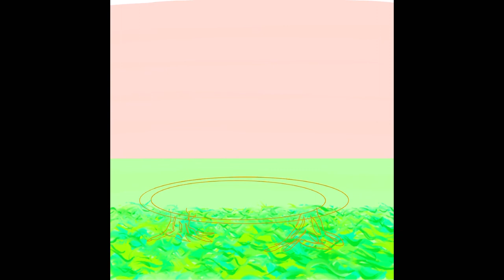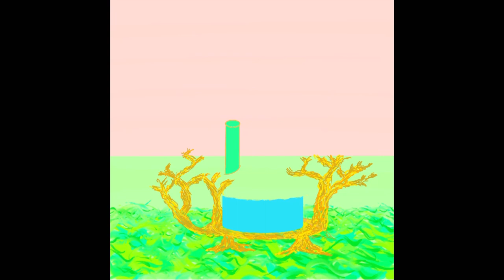"Making process of ""Glupplue world 0012"" - Family house / digital art / procreate / NFT on solsea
""Glupplue world 0012"" - Morning Taichi / 2048 x 2048 pixel / jpeg / Hand-drawn on Procreate /

[Message]

It is simply happy.
My family is the closest social body to my physical body.
My feeling in my physical body directly appeared to the state of my family.
My feeling in my physical body is the result of how I perceive and react to the state of who I am.
Thank you for the gift I have this family experience.

The collection “Glupplue’s world” is 100%-originally created by Japanese healer, artist, Koichi Toyama. The collection contains ""Glupplue world"" and ""Glupplue"" lineups.
Glupplue resonates with your happiness & joy, or your essence. Glupplue was born when Koichi started to draw a picture book with oil pastel for my baby daughter in 2019.